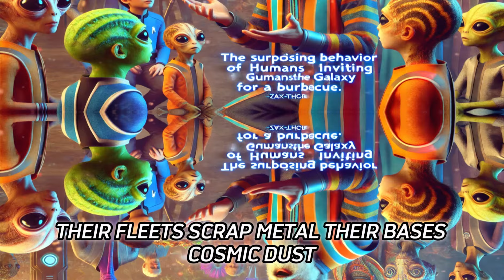When Aliens Learn The Truth About Humans In Space | HFY | SCI FI Short Stories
🌌 Embark on an interstellar journey through the eyes of Zax-Thor, a wise alien storyteller, as he recounts the fascinating tale of humanity's unexpected rise to galactic prominence! 🚀

In this captivating narrative, discover how Earth went from an unremarkable blue planet to the most feared and respected species in the cosmos. Uncover the shocking events that led to humanity's transformation and the hilarious misunderstandings that followed.

🔥 Key highlights of this cosmic tale:
• The fateful encounter that changed the galaxy's perception of humans forever
• How Earth's "weakness" became its greatest strength
• The hilarious cultural clashes between humans and alien species
• Why the galaxy both fears and adores humanity
• The unexpected way humans won the hearts of their former enemies

🤔 Ever wondered:
• What do aliens really think about human behavior?
• How would Earth fare in an interstellar conflict?
• What makes humans unique in the galactic community?

Find out the answers to these questions and more in this entertaining and thought-provoking story!

Perfect for fans of:
📚 Science Fiction
🛸 First Contact Stories
👽 Alien Perspectives
🌠 Space Opera
😂 Galactic Humor

This video isn't just a story – it's a journey through the cosmos that will make you laugh, think, and see humanity in a whole new light. Join Uncle Zax-Thor and a group of alien younglings as they explore the contradictions, quirks, and unexpected strengths that make humans the most fascinating species in the galaxy.

🎭 Featuring a cast of colorful alien characters, including:
• Zax-Thor: Our wise (and slightly sarcastic) alien storyteller
• Sarah: A human who adds her own hilarious perspective
• A diverse group of alien younglings, each with their own burning questions about humanity

Whether you're a sci-fi enthusiast, a lover of unique perspectives, or just someone who enjoys a good laugh, this story has something for everyone. Prepare to see humanity through alien eyes – you'll never look at our species the same way again!